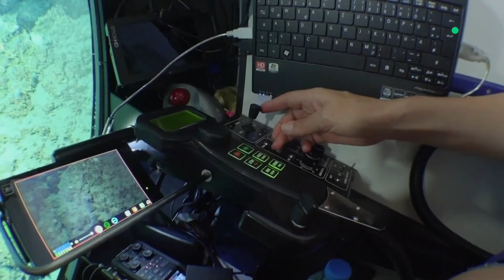4 personnes seulement ont déjà vu ce requin - ZAPPING SAUVAGE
Parfois, sous l'eau, il se passe des trucs étranges.

Extrait du documentaire "Animaux de l'extrême" réalisé par Barny Revill et diffusé sur France 5.

Espèce : centrine humantin

Suivez-nous !